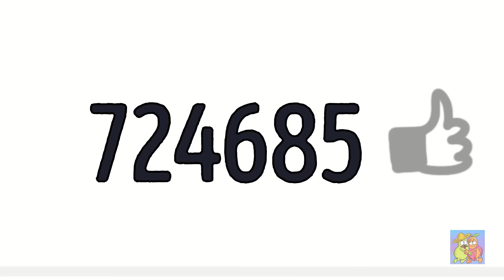Fiesta y regalos || diversión con tus amigos